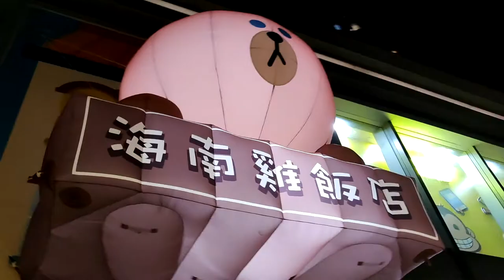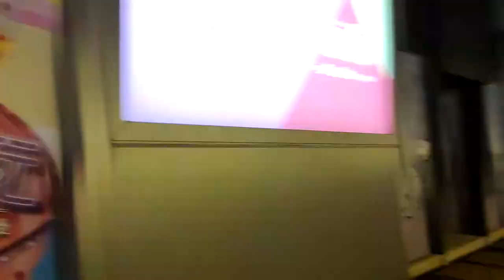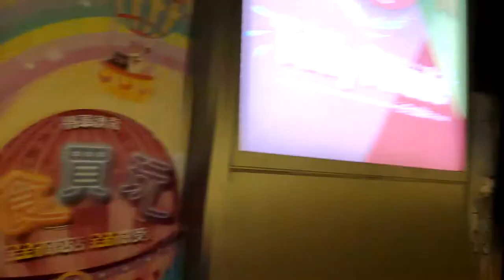「LINE FRIENDS環球美食盛典」@新鴻基地產8大商場 (東南亞熱辣辣之旅 @ PopWalk 天晉滙) (2) - 2021年07月17日